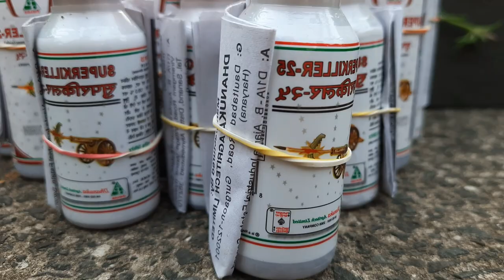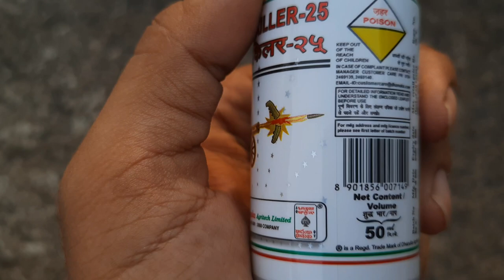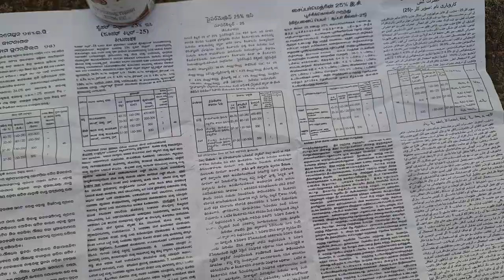Dhanuka Superkiller 25% EC |cypermethrin 25% EC| mealybugs Insecticide| Bharosa Bhumi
Hi,

I am Sayan Welcome to,

Barosa Bhumi
(Your plant, Our responsibility )

Today I am going to share about superkiller
 25% EC. best insecticide.